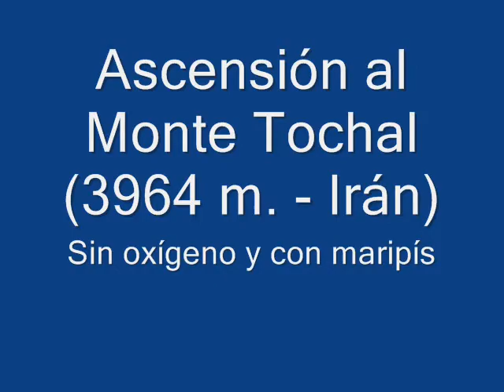Montañero panoli.- Ascensión al monte Tochal (3964 m. - Irán)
Sin oxígeno y con maripís, la proeza de este joven y apuesto alpinista no tiene parangón.